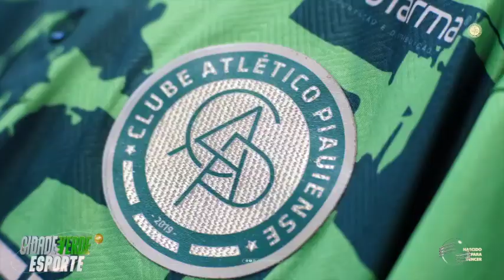Atlético-PI agradece torcida pelo apóio na série B do estadual